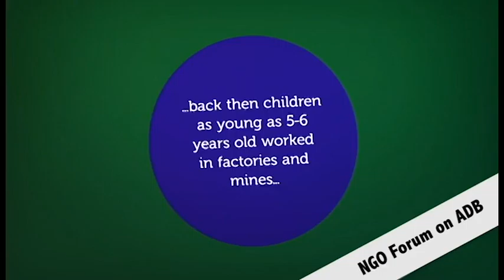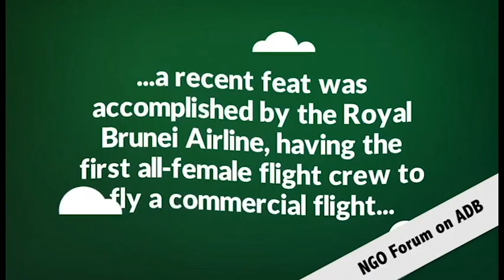Labor Day 2016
SALUTE TO THE WORKERS OF THE WORLD | SALUDO SA MANGGAGAWA NG BUONG MUNDO | संसारका श्रमिकहरुलाई सलाम ! | ՍԱԼՅՈՒՏ աշխատակիցների ԱՇԽԱՐՀԻ | দুনিয়ার মজদুর থেকে Salute |
Salute To PEKERJA DUNIA | ការគោរពចំពោះ កម្មករនៃ ពិភពលោក |
Дэлхийн ажилчдад мэндчилгээ